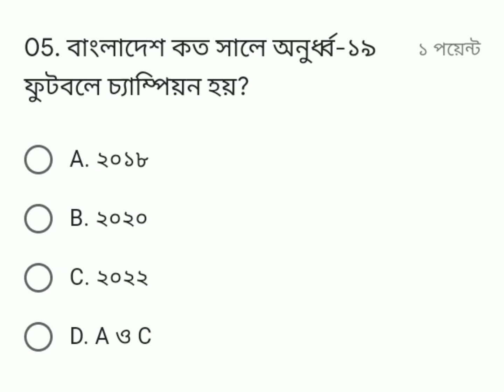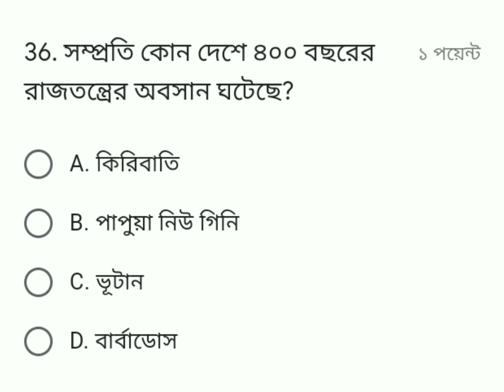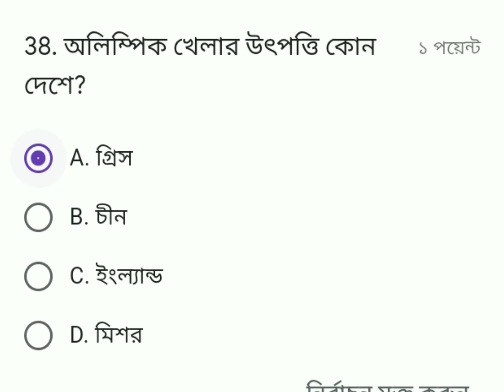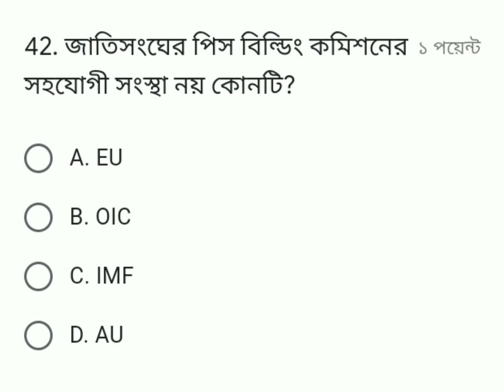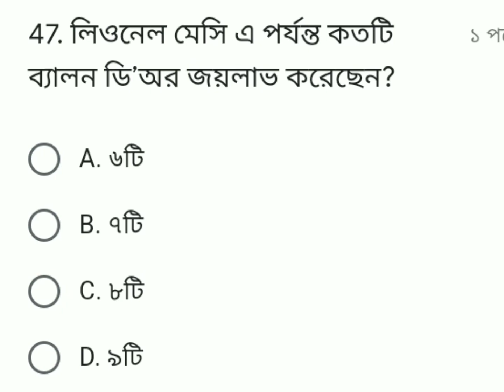সাধারণ জ্ঞানের মডেট টেস্ট |Recent Gk model test for competitive exams -2022